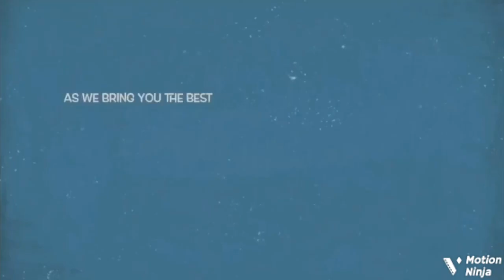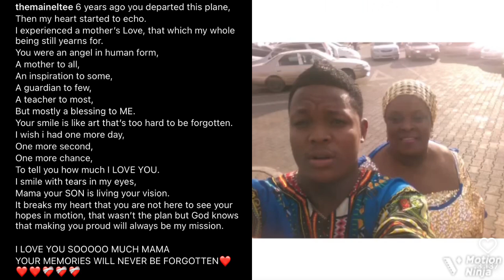‘It’s 6 Years Already’ Children Of Late Henrietta Kosoko Did This With Jide Kosoko To Celebrate Her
Bidemi Kosoko & Temi Kosoko joins their father, Jide Kosoko in marking his late wife and Yoruba movie actress, Henrietta Kosoko as they mark her 6th year remembrance.